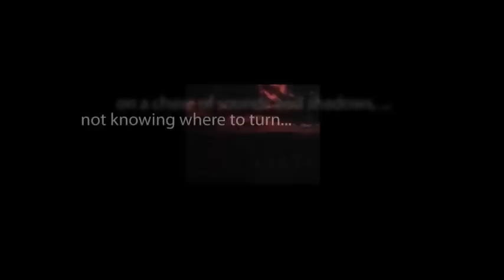CBS Radio Mystery Theater "Overnight to Freedom" starring William Redfield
An American prisoner of war escapes his German captors and tries to make his way to his underground contact.